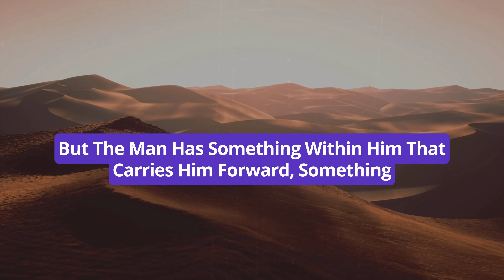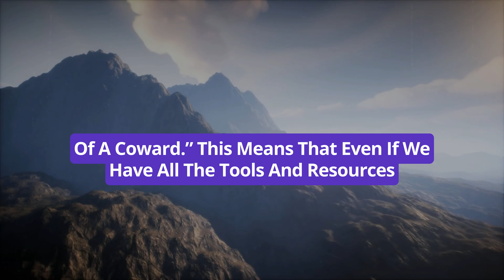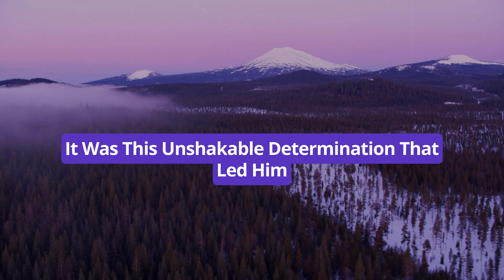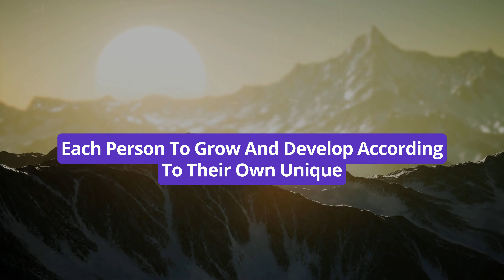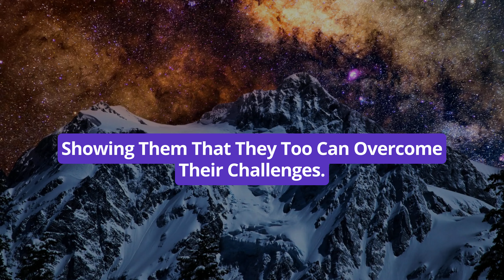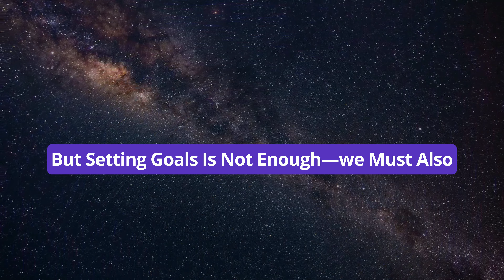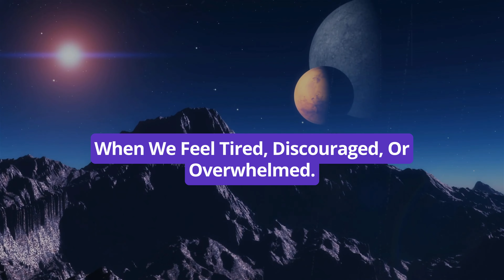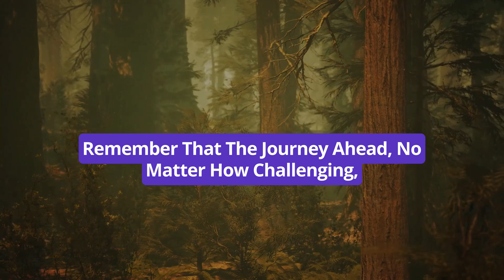Everything Depends on Your Inner Determination | Nichiren Buddhism